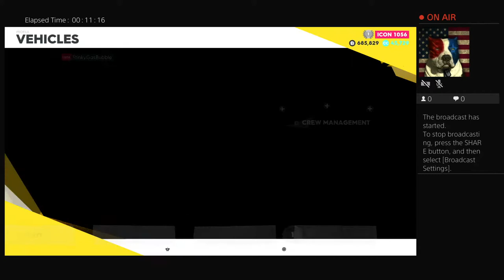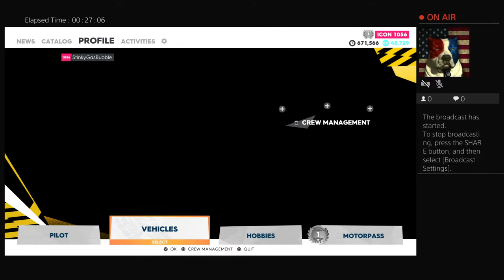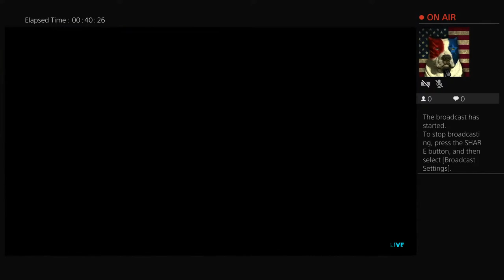The Crew 2 cruise time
We are Robert and Melissa (Husband & Wife duo)

We are both gamers, and we like to share our experiences with you guys!

We post games, and other content and go live when we can!

Look for us Facebook and discord